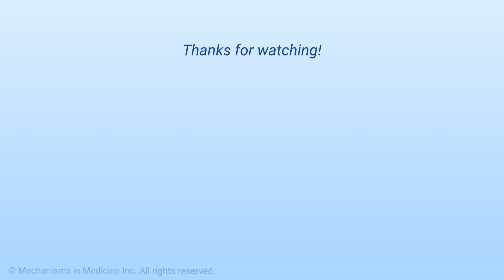Kara: What challenges and successes have you had with your liver cancer treatment?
the Animated Patient® Guide to Liver Cancer. Developed by Blue Faery: The Adrienne Wilson Liver Cancer Association in collaboration with Mechanisms in Medicine Inc.